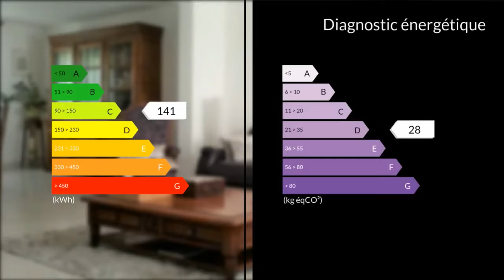A vendre - Maison/villa - Arras (62000) - 6 pièces - 165m²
Sur la commune de Sainte Catherine, dans un quartier calme et proche des grands axes, je vous propose celle maison individuelle, comprenant au rez de chaussée : un grand hall d'entrée, un grand séjour double en L avec poëlon à granules, une cuisine indépendante équipée et aménagée, un cellier, un w-c avec lave- mains.A l'étage : une grande mezzanine, une suite parentale avec salle de bains et placards, une salle d'eau, trois chambres, un w-c.vous disposerez également d'un jardin clos avec terrasse équipée d'un store électrique et un chalet, d'un garage.Pas de travaux à prévoir !M.